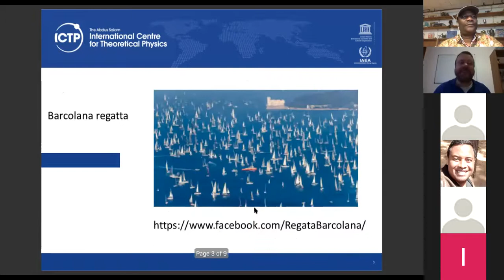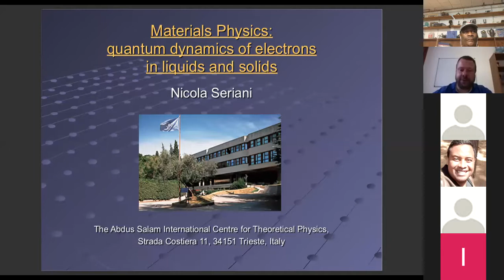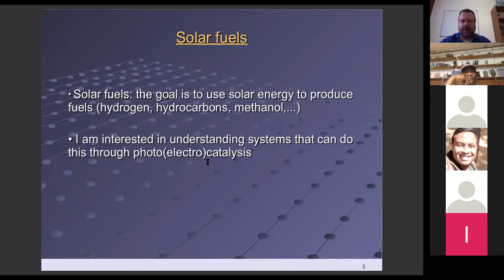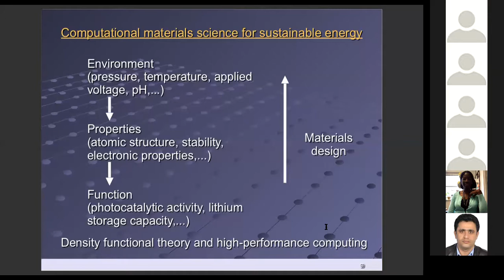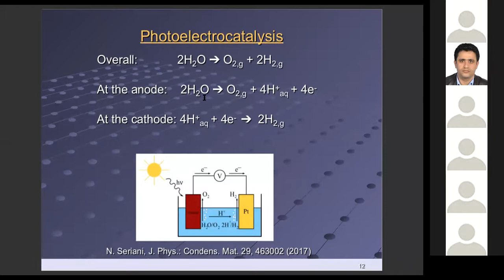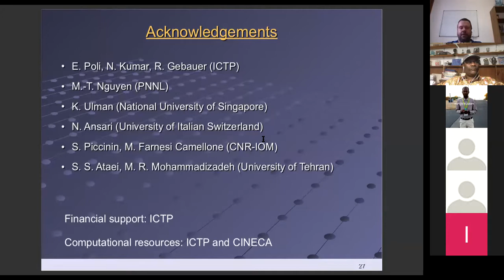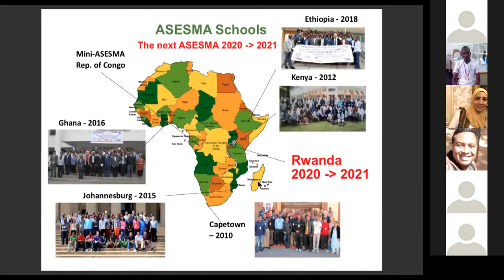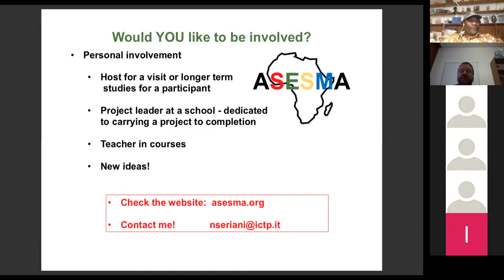ASP 0604 Seriani ASESMASchool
Course: Ab-initio simulations of an electrochemical interface / The African School on Electronic Structure Methods and Applications (ASESMA)

By Dr. Nicola Seriani